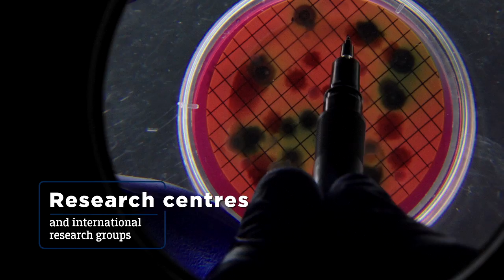Vídeo de presentación Universidad de Málaga (Inglés)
We are a dynamic and modern university that looks to the future; we are constantly innovating, exporting international talent, and committing ourselves to research, so as to achieve academic excellence.

UMA has been running for 40 years, and we still look for ways of moving forward, opening up to the world and technology so as to provide quality education that meets an ever-changing social demand.